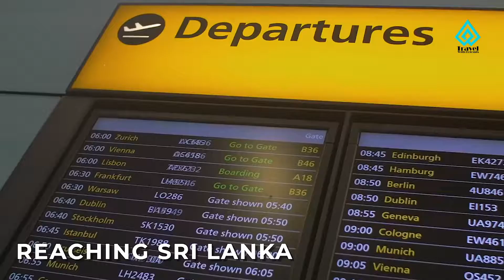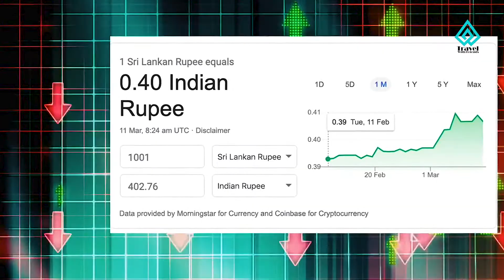Beautiful Destination in the World | Travel In Sri Lanka | Travel With Friends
Check this and visit in Sri Lanka